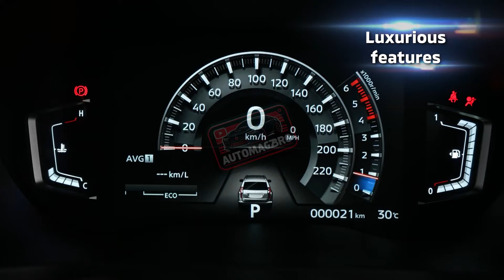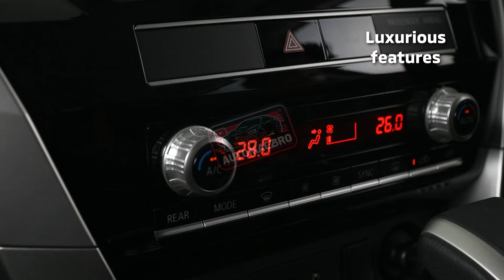All New 2025 Mitsubishi Pajero Sport Hybrid Revealed - More Dashing and Stronger!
Introducing the 2025 Mitsubishi Pajero Sport - the next chapter in our story!

Even though Mitsubishi has been mum on the matter, speculation is rampant. Our best guess is this:

As a first point, we do not yet have an official release date. The year 2025, or later in the year, is when most people think it will be revealed. However, don't you think half the enjoyment is in waiting?

The platform! It's a big rumor, you know! It is possible that the 2025 Pajero Sport and the newly revealed 2024 Triton pickup truck will share a platform.

If this holds, we may be able to modify the engine and get additional power both on and off the road.  However, specifics have not yet disclosed.

In terms of style? A big update to the Pajero Sport is possible. Even if the beloved boxy shape returns, it will likely take on a more daring and contemporary appearance.  Its styling is reminiscent of that of the Mitsubishi Pajero, its larger sibling.